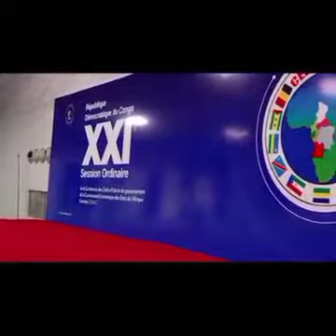21ème sommet de la CEEAC à Kinshasa lundi 25.07.2022